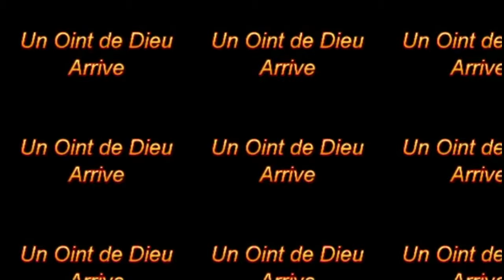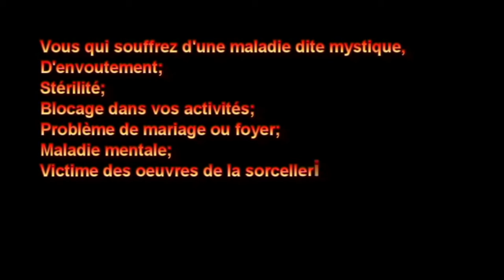AVEUX "Pour obtenir des pouvoirs mystiques des sorcières vendent leurs pieds"